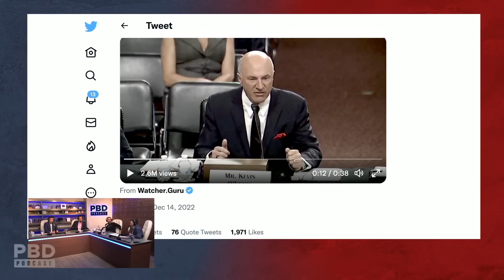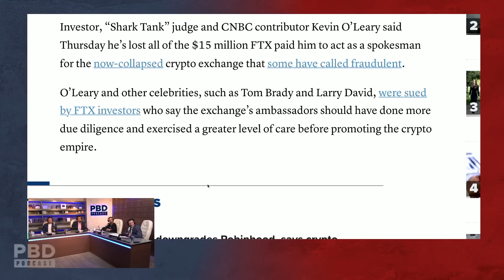Reaction To Kevin O'Leary Explaining The Downfall Of FTX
In this short clip, Patrick Bet-David, Tom Ellsworth, Adam Sosnick and Vincent Oshana talk about Kevin O'Leary explaining the downfall of FTX.